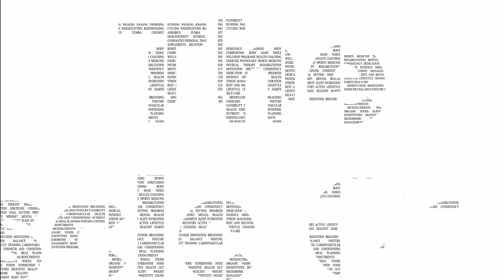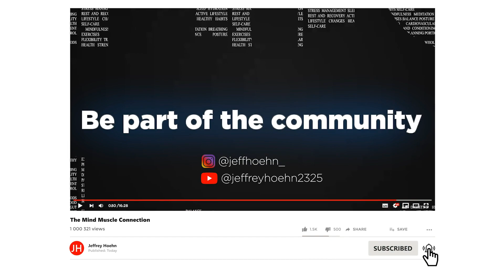Episode 418: How To Do A Body Recomp (Guest Appearance on the Lifestyle Lifters Show)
In this episode, I'll be sharing my guest appearance on the Lifestyle Lifters show, where I talked about How to do a body recomp.

This was a very insightful and informative episode, covering everything from common misconceptions about nutrition during body recomposition to cardio and maintenance. So whether you’re starting your body recomp journey or working towards it, this episode is for you!

Let’s talk about:

00:05 Introduction
03:00 Body recomp
07:18 Common misconception - Nutrition
09:44 Calculating calories
13:11 Macros
15:24 Ways to hit your nutrition goals
19:38 Meal planning
21:07 Deloads
22:13 Adherence
24:59 Body recomp training
35:14 Cardio
40:31 Maintenance
44:02 Where to connect with me